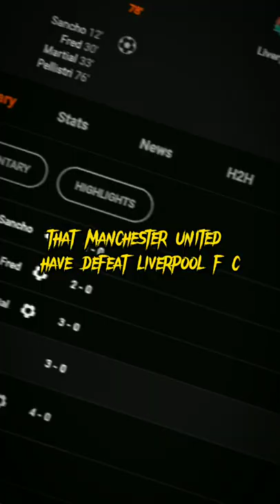Manchester United first win against liverpool 🔥friendly match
Manchester United
sancho
Manchester United friendly against liverpool
fc motivation
shorts
football